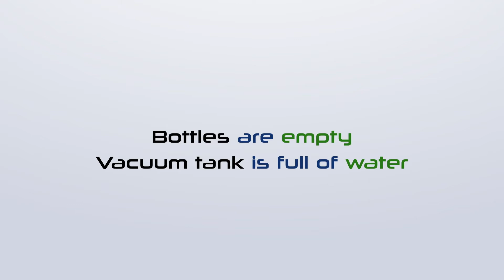Plastic Bottles and Containers | ASTM D5094 & ASTM D4991 Vacuum Leak Testing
2 test methods are presented in this video about leak testing for plastic containers in a vacuum chamber. You can identify the source of the problem and find a solution, avoiding spoiled product, product recalls and costly down time trying to identify the source of a package failure.

Both test methods can be performed in our CDV - VACUUM CHAMBER clear acrylic tank for packaging leak detection.

Method 1:
ASTM D5094 Testing Standard is performed in a DRY TANK
The operation of a dry chamber test is the same as all other tests performed by our package leak detectors, however the failure point of a package is not identified by an air bubble in the water bath, but rather the presence of a liquid leak within the dry tank.

Method 2:
ASTM D4991 Testing Standard is performed in a TANK FILLED WITH WATER
Bubble leak testing will give you a visual of any leaks, and may also be used for any package to determine the burst (or failure) point of the seal.

1- Vacuum dry test for leak testing on liquid products.
2- Vacuum leak test in immersion  for non liquid products
3- Blue dye leak test method for pharmaceutical and medical packaging
4- Bubble test for vacuum packed product with needle and seal pad

We are the OEM Manufacturer of Vacuum Chamber CDV Model.

Model: CDV
Brand: DVACI
Company: BOUSTENS SA DE CV
Subsidiary in USA 🇺🇸 DVACI LLC 🇺🇸
Subsidiary in Europe  🇪🇺 France: CONTROL-SENSEI SAS 🇫🇷
🇲🇽🇲🇽🇲🇽 Made in Mexico 🇲🇽🇲🇽🇲🇽

For non-liquid product packaging, we recommend performing leak testing in immersion (ASTM D3078) to allow the observation bubble formation in holes or leakage in the seal.
For liquid product packages such as bottles or jars, we recommend to proceed with leak testing in a dry chamber(ASTM D5094). Liquid drops will appear from the leaking area.
In any case, packaging leak detection depends on operator’s visual observation.